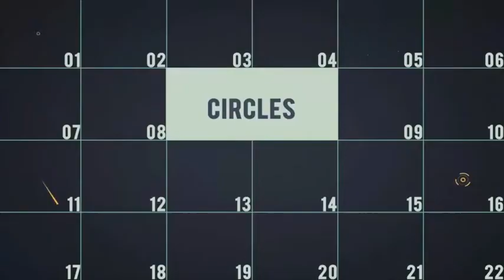Minimal Logo | After Effects Template | Video Displays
Special Thank You ❤ to Forteo" href="/user/Forteo!

Recommended Section:
0:01 Shape Elements 2
0:40 Download 'Blockbuster Trailer 13'
0:40 Download '20 Simple Titles'
0:40 Music
0:48.200 Download 'Subscribe project'
Project does NOT require 3rd party plugins. There are 1, 1 media and 1, 2 text placeholders.  The price is $12.